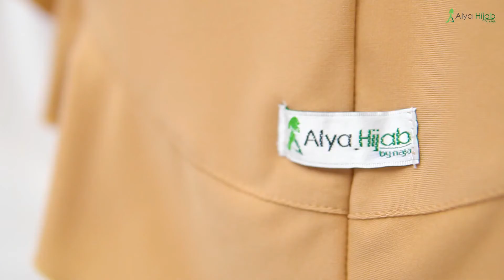Aulia Bergo Daily Hijab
Video from Mommyverrel /Indahkhris

Bismillah,

Best Seller Items Alya dari tahun ke tahun ni dear🤗